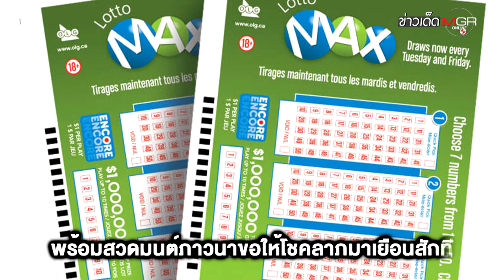แทงเลขเดิมมา 20 ปี!! หญิงลาวถูกหวยแคนาดา 1,417 ล้านบาท